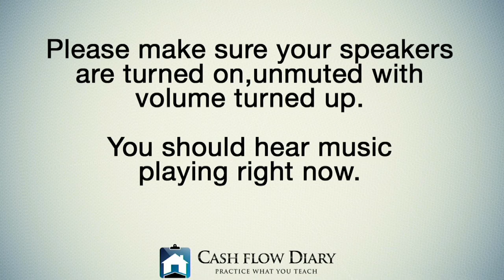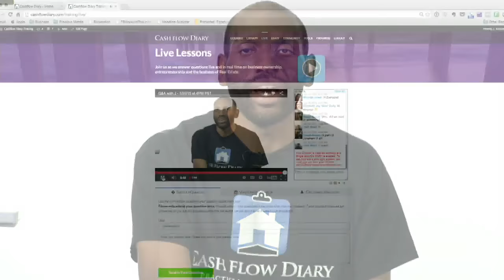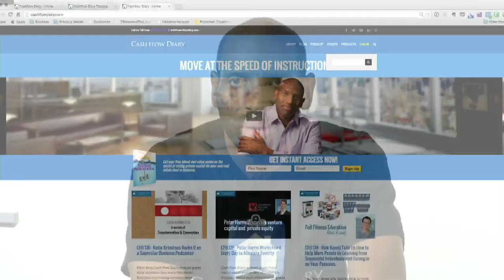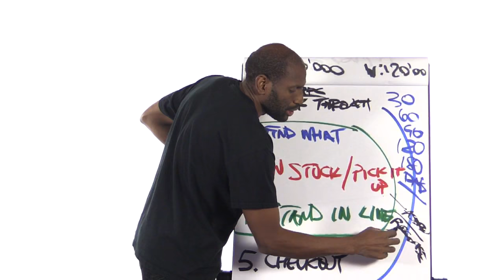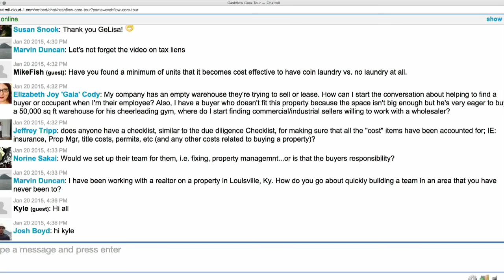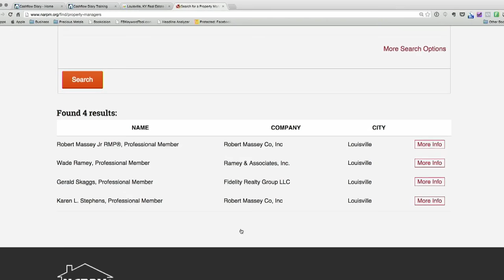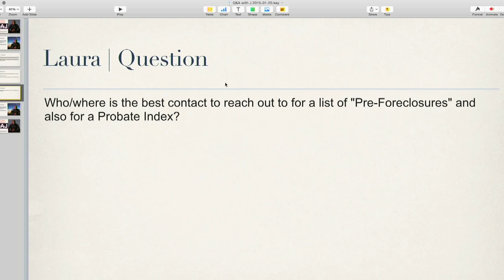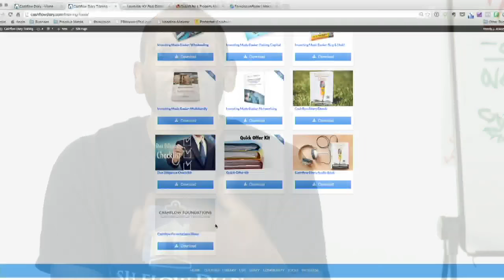Q&A with J - 1/20/15 at 4PM PST